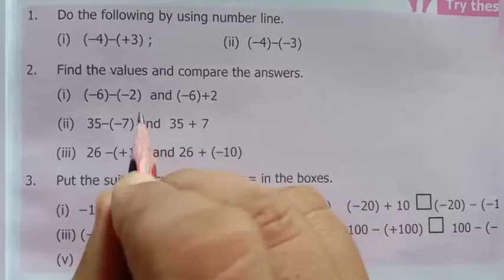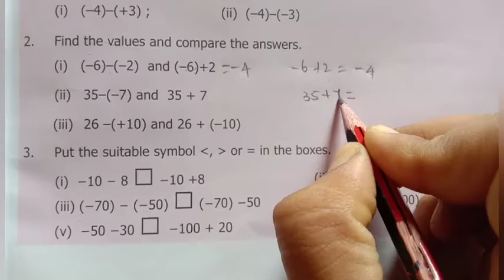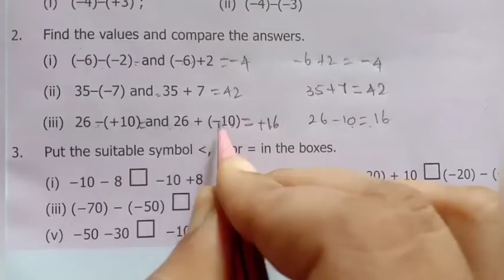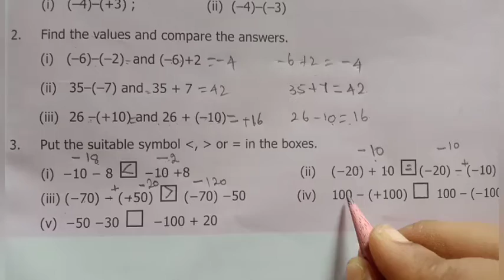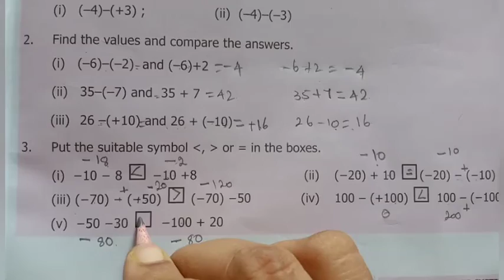7th std maths numbers system/ Subtraction of integers/try these page no 10&11 chapter1 term1 Tamil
7th std maths numbers system/ Subtraction of integers/try these page no 10&11 chapter1 term1 Tamil கணிதம் எளிய முறை Maths easy Tamil